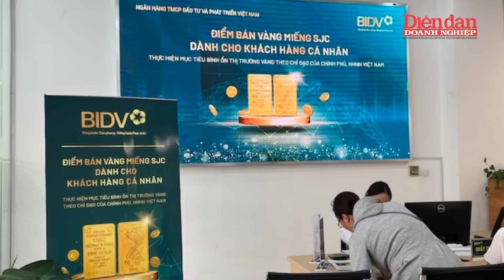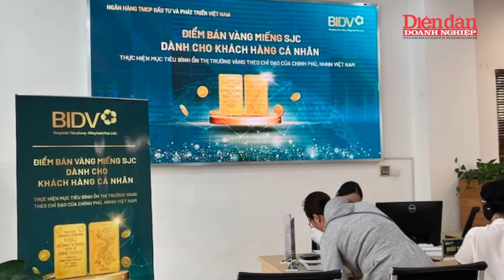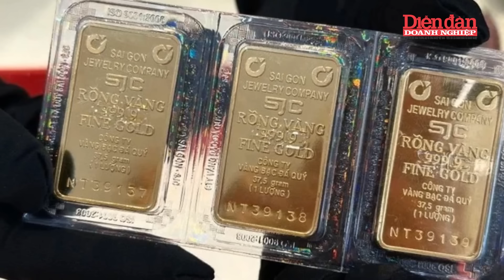Vàng khan hiếm, người mua chờ đợi trong vô vọng | Tin tức 24h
DĐDN | Vàng khan hiếm, người mua chờ đợi trong vô vọng | Trong những ngày đầu tháng 6, nhu cầu mua vàng miếng SJC tại Hà Nội tăng cao, dẫn đến tình trạng khan hiếm nghiêm trọng. Người dân phải xếp hàng từ sáng sớm để lấy số mua vàng và đặt cọc trước 10% theo số lượng. Khảo sát ngày 4-6 cho thấy, nhiều điểm giao dịch của các ngân hàng thương mại lớn như Agribank, VietinBank, Vietcombank, BIDV đã hết số từ sáng sớm. Các tiệm vàng lớn như Bảo Tín Minh Châu, DOJI, Phú Quý đều thông báo ngừng bán vàng miếng SJC vì không có hàng.
Tại các chi nhánh ngân hàng và cửa hàng vàng, cảnh tượng người dân xếp hàng dài và chờ đợi hàng giờ để mua vàng diễn ra phổ biến. Một số điểm bán hàng thậm chí không thể đáp ứng nhu cầu, khiến nhiều người phải ra về tay trắng.
Ngân hàng Nhà nước đã bán vàng miếng cho các ngân hàng và doanh nghiệp để bình ổn thị trường, với giá ngày 4-6 là 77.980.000 đồng/lượng, giảm 1 triệu đồng so với ngày 3-6. Tuy nhiên, nguồn cung vẫn không đủ đáp ứng nhu cầu cao của người dân.
Các chuyên gia nhận định, việc khan hiếm vàng miếng SJC có thể kéo dài cho đến khi giá vàng SJC chỉ còn cao hơn giá vàng thế giới 5 triệu đồng/lượng. Ngân hàng Nhà nước khuyến cáo người dân nên thận trọng khi mua vàng trong bối cảnh biến động hiện nay. Chính quyền TP HCM đã chỉ đạo các đơn vị liên quan tập trung gia công và sản xuất vàng miếng để đáp ứng nhu cầu. Vàng khan hiếm, người mua chờ đợi trong vô vọng .
Mời quý vị và các bạn xem thêm:
👍Tạp chí Diễn đàn Doanh nghiệp